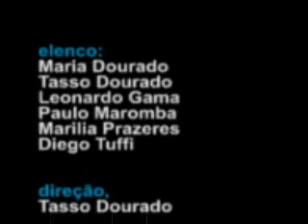olhOs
Mini curta metragem feito para um festival de filmes feitos exclusivamente com imagens de celulares.